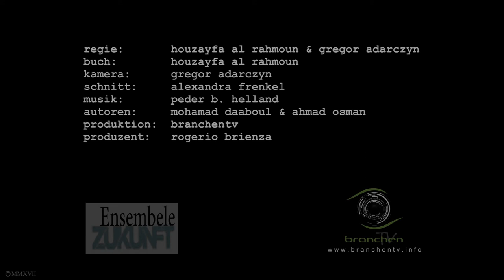BURGENLAND 71 - POLSKI TRAILER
BURGENLAND 71 - POLSKI TRAILER. "Burgenland 71" jest filmem krótkometrażowym (15 Min.) na podstawie wydarzen: tragedii uchodzcow z sierpnia 2015 roku (informacje TVN 24,
Dedykujemy go siedemdziesiciu jeden uchodzcom, którzy podczas swej ucieczki udusili sie, zamknieci w ciarówce.
 Ich ciala wydobyto 28 sierpnia 2015 roku w austriackim kraju zwaizkowym: Burgenland. Wród ofiar znajdowalo sie piedziesieciu dziewieciu mezczyzn, osmioro kobiet i czworo dzieci.
Rezyserzy Filmu to: Saryjczyk  Houzayfa Al Rahmoun oraz Polak Grzegorz Adarczyn, producentem jest Brazylijczyk Rogerio Brienza. Aktorzy, statysci oraz ekipa skladala sie z miedzynarodowej obsady, roznych narodowosci i religii miedzy innymi z Niemcow, Arabow, Zydow, Rosjan, Turkow, Brazylijczyka oraz Polaka. Zdjecia zostaly ukonczone w sierpniu 2017.